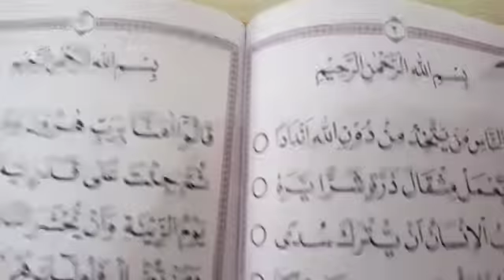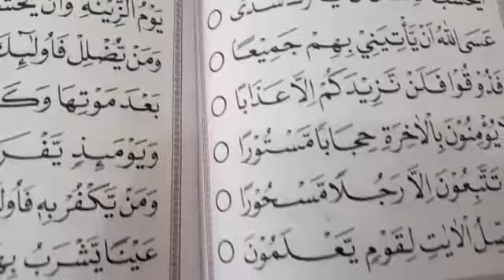TILAWATI - Jilid 5 halaman 2